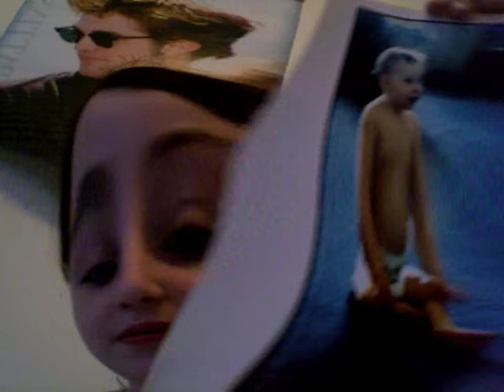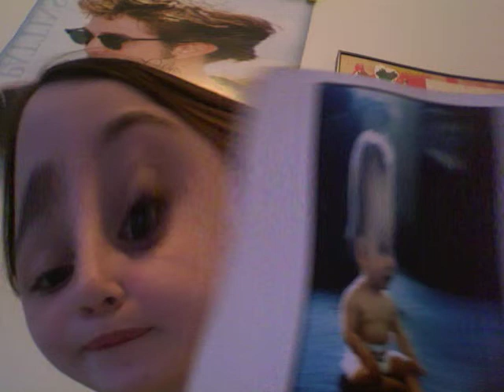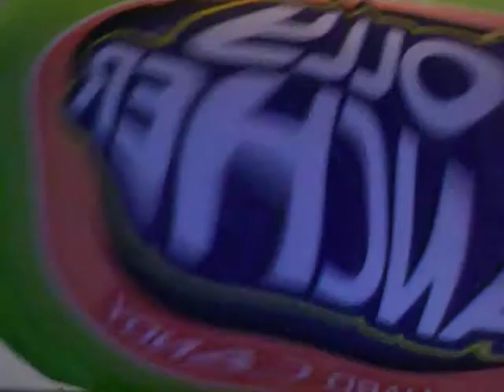The Fandango Family: Meet Frannie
Here she is, Frannie Fandango! You've seen her in all the episodes but have you ever really got to know her? I think, NOT! Well know you have, Frannie Fandango everyone! *claps* *whistles*